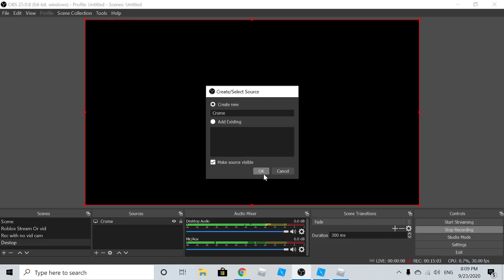Me RANGE QUITING Adopt Me (No Scam or fake)